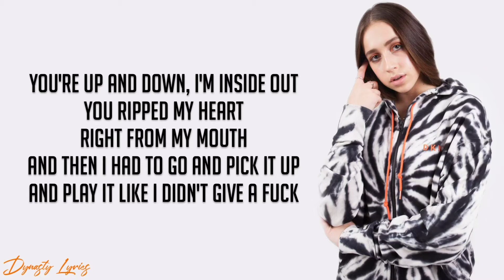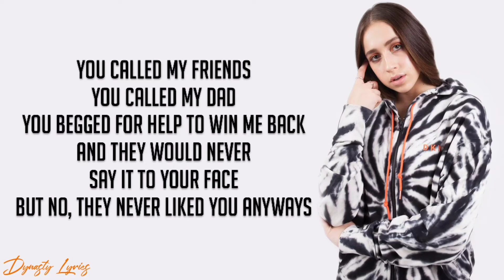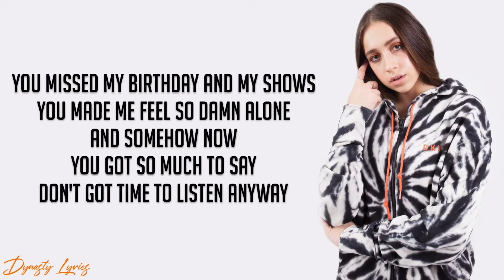Tate McRae - R u ok (lyrics / lyrics video)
🔔Turn on post notifications for daily updates

Tata McRae - R u ok? lyrics

Lyrics
[Chorus]
Are you okay?
'Cause you're the one who needed space
And finally now I'm doing fine
You would rather see me cry
Are you okay?
You're acting like we never changed
And finally I can sleep at night
Makes you wanna lose your mind

[Verse 1]
I know that you've been scared of love
And everything it did to us
But how am I supposed to open up?
When you were just so good at closing off
You're up and down, I'm inside out
You ripped my heart right from my mouth
And then I had to go and pick it up
And play it like I didn't give a fuck

[Pre-Chorus]
You called up my phone fifty times from that party
3AM, you thought I'd be there in a heartbeat
It's your life but you might wanna put down the Bacardi
Mean this sincerely dude

[Chorus]
Are you okay?
Are you okay?

[Verse 2]
You called my friends, you called my dad
You begged for help to win me back
And they would never say it to your face
But no, they never liked you anyways
You missed my birthday and my shows
You made me feel so damn alone
And somehow now you got so much to say
Don't got time to listen anyway

[Pre-Chorus]
3AM, you thought I'd be there in a heartbeat

[Chorus]
Are you okay?
Are you okay?

[Outro]
R u ok? ×3